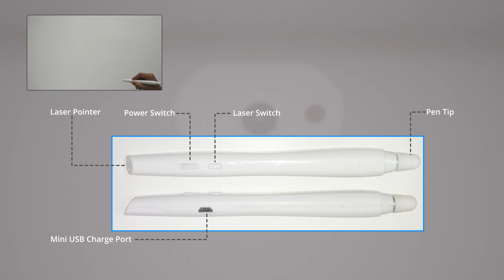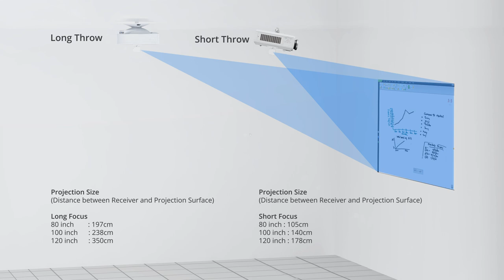Portable Interactive Whiteboard Kit | Turn any surface into Interactive Whiteboard | PeopleLink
PeopleLink Interactive White Board Solution IWB connected to your projector will turn your regular whiteboard into a fully-featured interactive whiteboard. You can take notes, annotate PowerPoint presentations, and turn any surface into a fully functional Interactive board. The portable interactive kit can convert any projected screen into an interactive whiteboard touch screen using stylus like e-pen and e-pointer..enables to browse files and applications from the projected screen. Convert existing standard whiteboards into interactive ones. any projector OK.The kit independent of the Projector.

PeopleLink Interactive WBS helps hold audience attention and increases participation, enhancing the overall learning and information sharing experience.

Key Points :
1. Turn any surface into an Interactive White Board.
2. Multi-touch recognition for much-enhanced collaboration.
3. Portable & Sleek design.
4. Providing almost upto 150” Interactive Surface.
5. No Need of Bulky Frames
6. USB Powered
7. Easy to install, Plug & Play